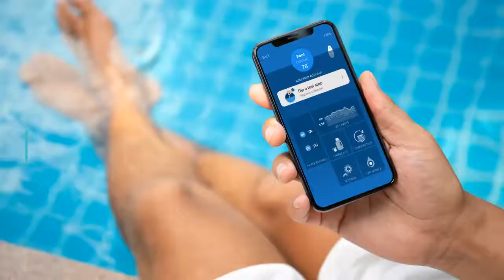How to Cap Swipe your pHin Monitor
To help pHin receive commands from your mobile device, you’ll need to cap swipe your monitor.

This tutorial video teaches you how to do exactly that.

Learn more about pHin at phin.co